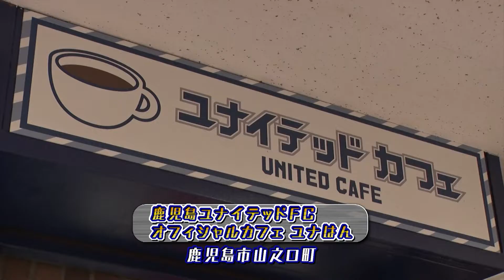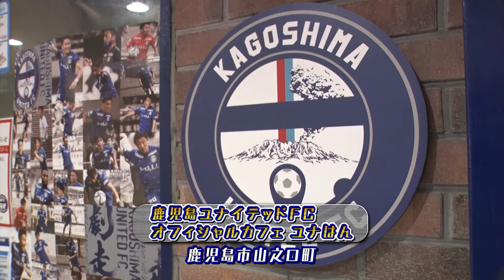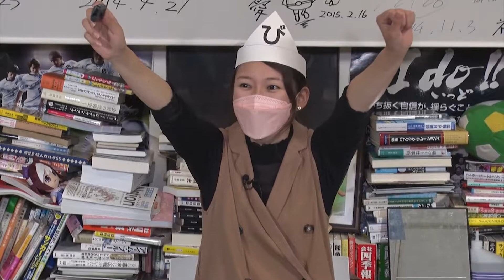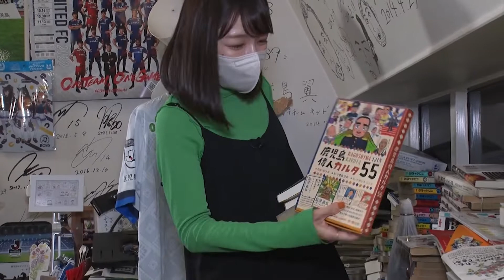『てゲてゲーミング』キバレ！鹿児島ユナイテッドFC桃鉄対決（後編）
番組MC榮德多賀子が、池ノ上里穂＆鹿児島ユナイテッドFC応援リーダー田上裕さんと、Jリーグとコラボした『桃太郎電鉄』で対決する企画の後編。

前回２年目の４月までプレイし、ぶっちぎりの総資産額の田上さんに対して借金が膨れ上がるばかりの榮德と池ノ上。

最後の３年目に突入。そのまま田上さんが勝つのかそれとも大逆転があるのか？果たして勝利は誰の手に！？

❏ 放送日：2022年11月10日(木) #197